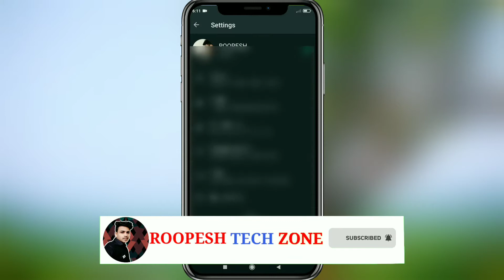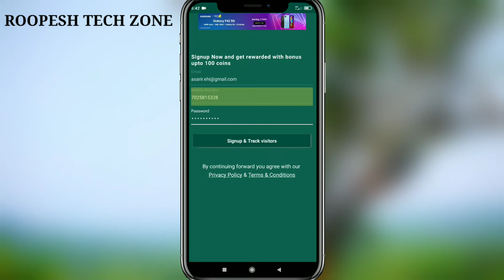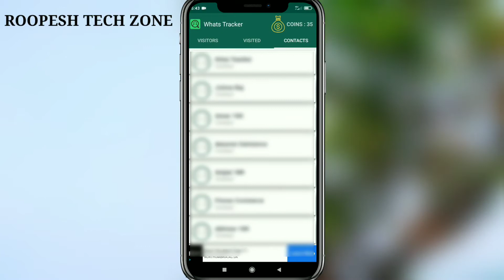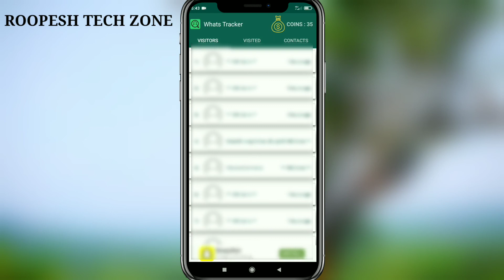നിങ്ങളുടെ WhatsApp DP ആരൊക്കെ കണ്ടു? എന്ന് നിങ്ങൾക്ക് അറിയണോ? DP visitors _|_Who saw WhatsApp dp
COMMENTS

♻️Video Skip ചെയ്യാതെ മുഴുവൻ കാണുക എന്നാൽ മാത്രമേ ശരിയായ വിധം മനസ്സിലാവുകയുള്ളു.

♻️ഈ വീഡിയോയിൽ പറയുന്ന കാര്യം 100%Real ആണ്. ഒരിക്കലും Fake ആയിട്ടുള്ള കാര്യം അല്ല.

ഈ YouTube ചാനലിലൂടെ നിങ്ങൾക്ക് ലഭിക്കുന്നത്.
🔘 UNBOXING VIDEOS
🔘 APPLICATION REVIEWS
🔘 ELECTRONICS
🔘 TIPS &TRICKS

Equipment used

⭐️Camera used 👇🏻

⭐️Mobile used👇🏻

Redmi Note 6 Pro (Black,6GB RAM, 64 GB)

Redmi Note 9 (Shadow Black, 4GB RAM, 64 GB)

⭐️Laptop used 👇🏻

Asus Celeron Dual Core(4GB, 1TB) Windows 10

⭐️Tripod used👇🏻

⭐️Mic used 👇🏻

BEST PRODUCTS

🔷 Impex Home Theatre (140 Watts 5.1)👇🏻

🔶 IKall Multimedia Speaker  (60 Watts 4.1)👇🏻

🔷 boAt Rockerz 450 Headphones (15 Hours Battery)👇🏻

🔶 Mi Power Bank 3i (20000mAh,18W Fast Charging)👇🏻

🔷 JBL Subwoofer (1500W 12 Inch)👇🏻

🔶Huawei E5576 4G LTE (150 Mbps, 16 Device Connecting) 👇🏻

🔷 Mi Smart Band 5 (2 weeks battery Life, AMOLED Color Display)👇🏻

🔶boAt Bluetooth Speaker (6 Hours Playback Time)👇🏻

🔷Onix Radio(Reachable, Bluetooth, FM, AM, SW, USB, SD, TF)👇🏻

🔶 Studio MIC (3.5 mm Jack)👇🏻

🔷V8 Smart Watch(Bluetooth, Camera, SD card & SIM card slot👇🏻

🔶Solar Emergency (36 LED, Reachable )👇🏻